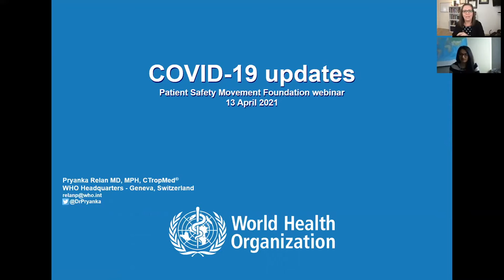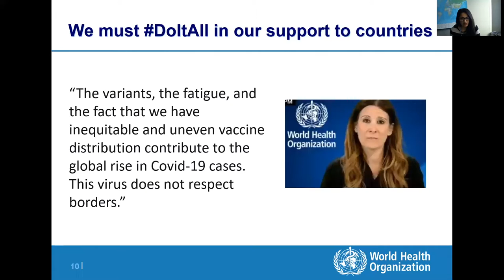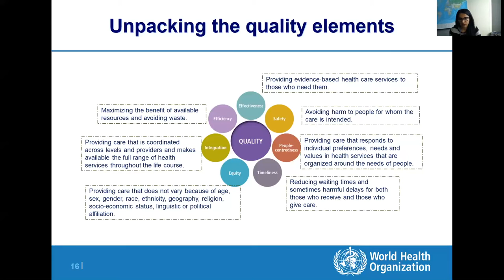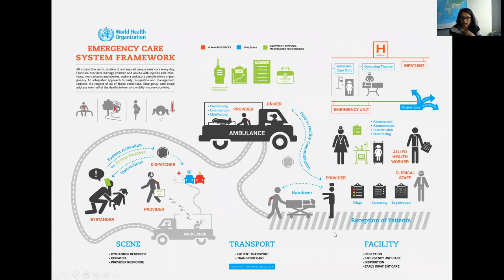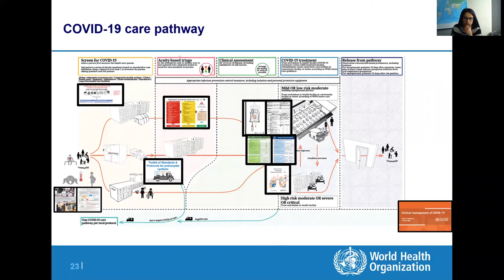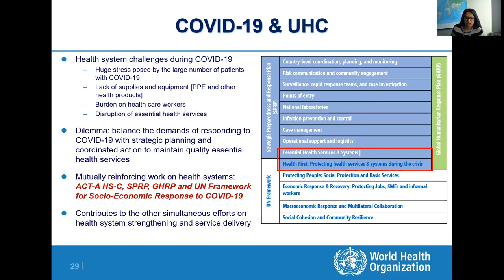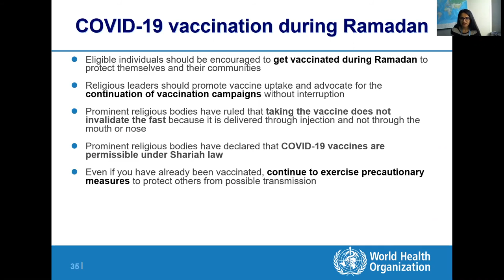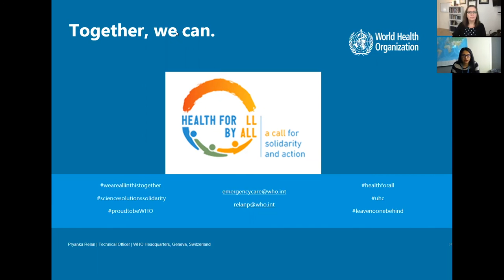COVID-19 Update with the World Health Organization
The Patient Safety Movement Foundation is joined by Pryanka Relan, MD, MPH from the World Health Organization. Dr. Relan will deliver a comprehensive global update on COVID statistics, vaccine distribution rates, country-specific metrics, and recommendations for safe reopening.

Moderator: Donna Prosser, Chief Clinical Officer, Patient Safety Movement Foundation

Speaker: Pryanka Relan, MD, MPH, World Health Organization